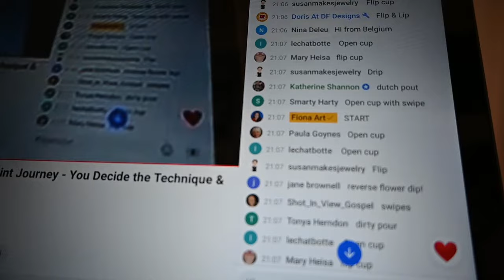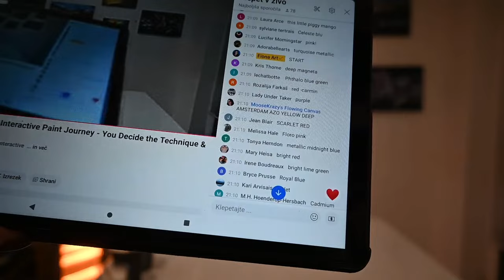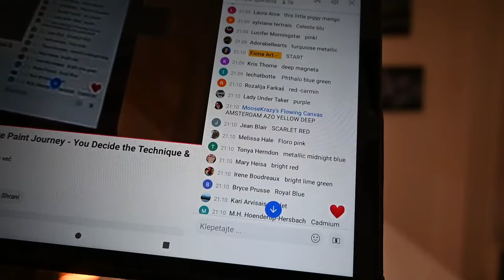LIVE! Fluid Art Fusion: An Interactive Paint Journey - You Decide the Technique & Colors!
LIVE January 28th 3pm EST!
Fluid Art Fusion: An Interactive Paint Journey - You Decide the Techniques & Colors!

Welcome to our LIVE interactive acrylic pouring session with Fiona! In this exciting event, you get to be the mastermind behind Fiona's paint session by choosing both the technique and colors.

So, here's how it works. One of you will get to choose the technique (first comment in Live chat) and colors ( first 5 comments in live chat), and I'll bring your vision to life on the canvas.
Will it be a vibrant blend of blues and greens, or perhaps a fiery mix of reds and oranges or something totally unusual?

I am thrilled to announce that I will teach Reverse flower dip and Split Cup pour at Fluid Art Boutique!
We will be teaching at the gorgeous Fitzpatrick Castle & Hotel, just outside of Dublin, Ireland!  Classes from 7 amazing artists will take place from June 25 thru June 27th, 2024!  You can find all the details on the I hope we see you there!

All of the pieces I make are for sale!

About Artist:
Fiona Art: A Fluid Artist from Slovenia

Fiona is renowned for her innovative techniques, having introduced methods such as the "flower dip," "reverse flower dip," and "bottom cup acrylic pours," among others. She is known for her unwavering commitment to pushing the boundaries of her craft and her dedication to exploring new artistic horizons.
One of Fiona's standout qualities is her exceptional use of color. Her ability to harmonize and use color in a captivating manner adds depth and emotion to her artworks. Fiona's creations are not only visually striking but also emotionally resonant, each telling a unique story.
Fiona Art's influence extends beyond her own artwork, as she inspires aspiring artists worldwide. Her commitment to advancing fluid art, coupled with her mastery of color, makes her a prominent figure in the global fluid art community.
You can't use any content on my channel, unless I give you a permission!